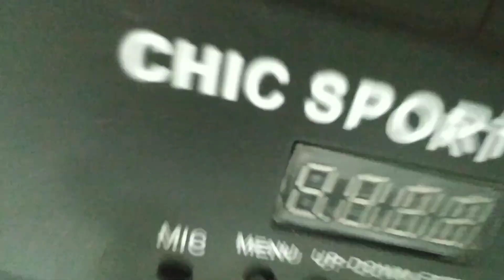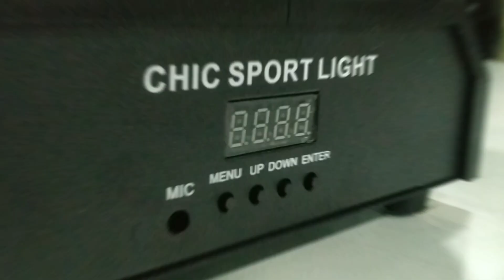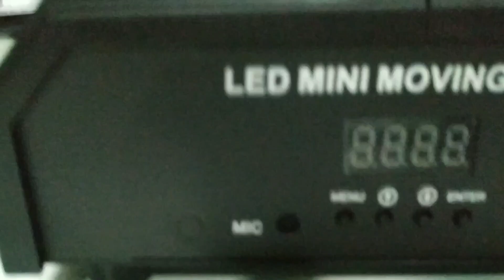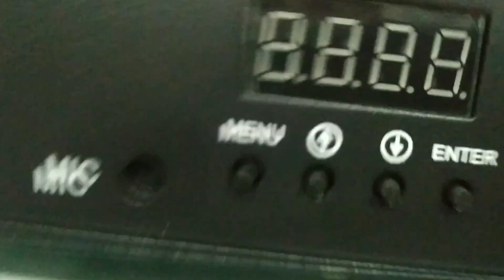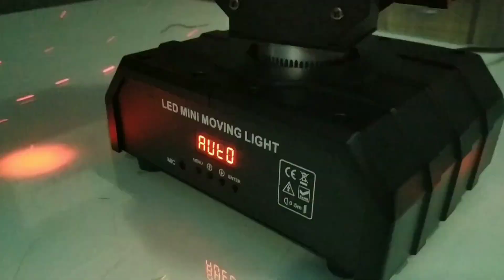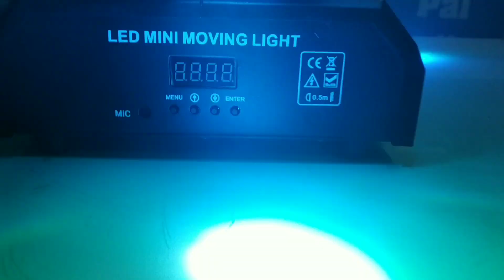DJ LIGHT led LASER ball indoor outdoor testing 😎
Show room no 52-53-54 Ekta Market Badheri sec-41 Chandigarh